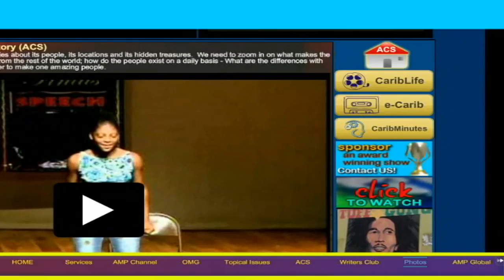AMPGlobal Promo - Very Funny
TO WATCH AMP SHOWS here are the steps:

1. Go to your browser and type in
2. There is a MENU BAR - choose "AMP Channel" this will take you to AMP TV;
this functions like a normal TV. All you need to do is put the video in FULL SCREEN MODE sit back and not touch your mouse. It will play endlessly - from one video to the next
3. To watch A Caribbean Story - choose - ACS - on your menu bar; this will take you to the main A Caribbean Story video page - all archival A Caribbean Story features will be there based on AMP selection at any given time
4. All access to the website starts at the MENU BAR (website menu bar - HOME- SERVICES - AMP CHANNEL - OMG - ETC. ) primarily but you also have the option of reading the home page notations.
NOTE - When you type in the website address for the site, you will land on the home page automatically, how you navigate from there depends on what you want to view or where you want to go - LET THE MENU BAR BE YOUR GUIDE IF ALL ELSE FAILS; please feel free to explore!
Best of luck and please send us your feedback if you are still having a problem navigating the site - we need and appreciate your feedback!